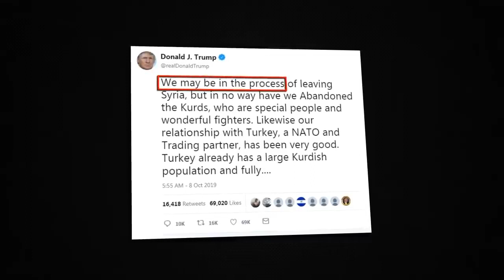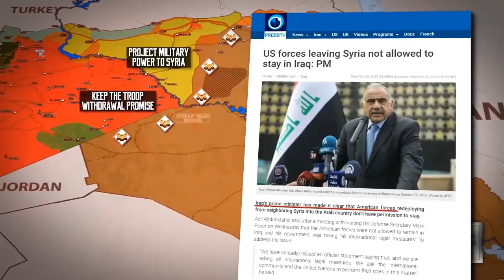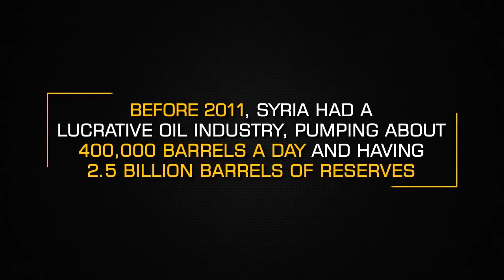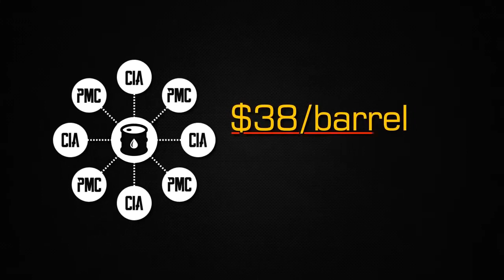US theft of Syrian oil explained, 2 Nov report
South Front report which explains the US theft of Syrian oil, the withdrawal and redeployment of US troops and the use of private contractors, 2 November 2019.